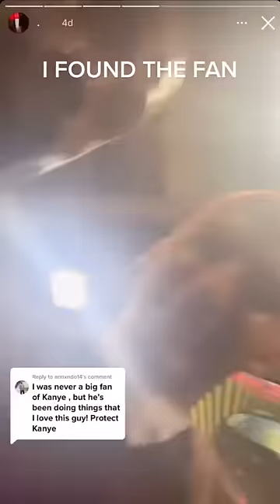Kanye goes viral for pushing through security for a picture with a fan